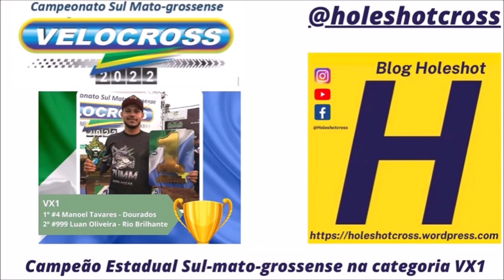Dudu Britto e Manuel Tavares - No Gate Edição #10 - Especial Campeões MX1 e VX1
O Programa No Gate - Holeshot Entrevista retorna após dois anos com os campeões das duas principais categorias do Velocross e Motocross dos campeonato da Federação de Motociclismo de Mato Grosso do Sul (Femems).

Dudu Britto vencedor da MX1 e Manuel Tavares, ganhador da VX1 conversaram com o jornalista @42heliolima no retorno do programa após dois anos.

Agradecimento aos apoiadores que fizeram ser viável o retorno do canal ao esporte.